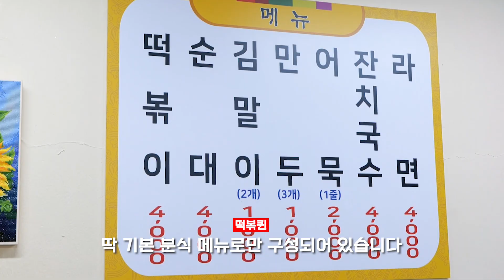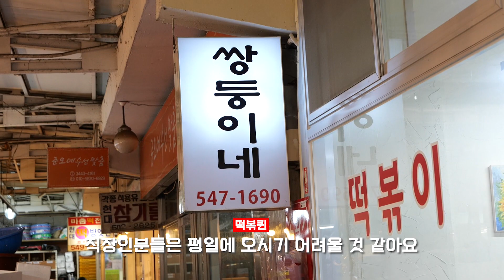압구정 주민들만 아는 숨겨진 떡볶이 맛집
-본 영상은 공중 보건에 유념하여 촬영하였습니다.